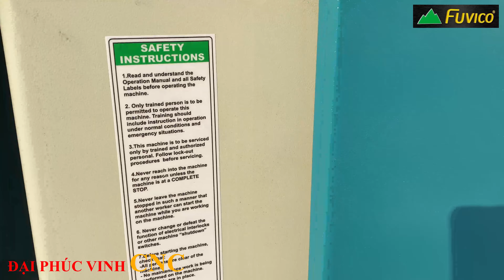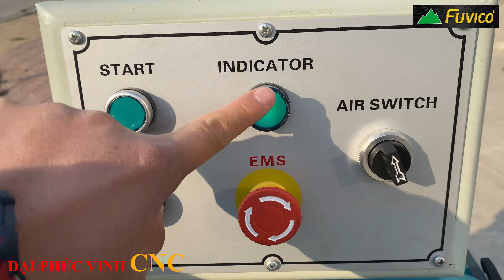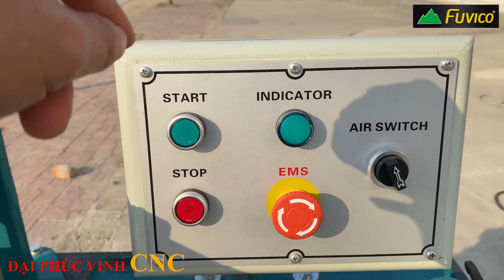ĐÁNH GIÁ CHI TIẾT MÁY CẮT NGANG BEN HƠI WOODMASTER | WM-18. Chiếc máy cần thiết cHo mọi xưởng gỗ